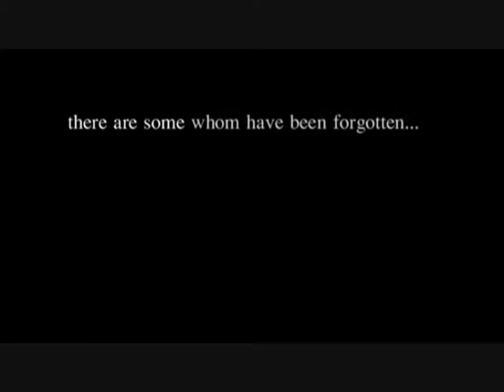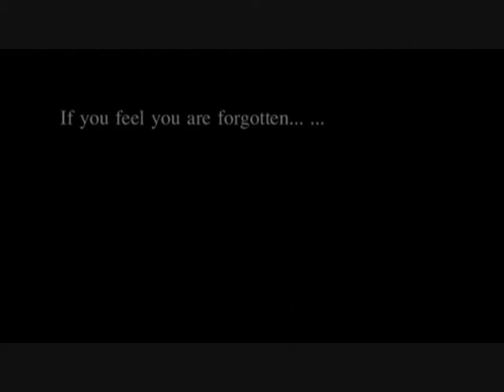Caring Community Wave 3 Launch 12 Jul 2009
Caring Community Wave 3.0 Launch - Region 7/8